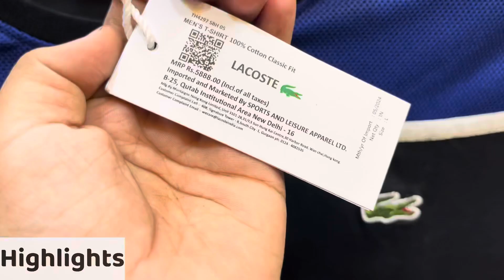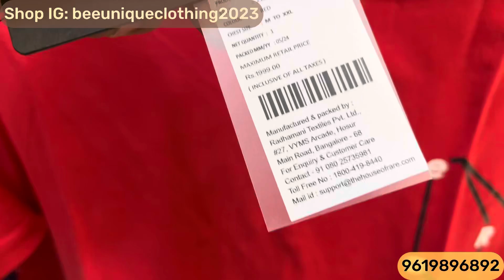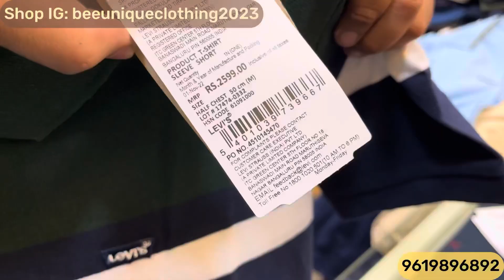Biggest Sale Ever 🔥 | Puma At 95% Off | Sweatshirt, Poloneck Branded Clothes In Mumbai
Hello Everyone Faisuuz iz Here 👋

Shop Name : Bee Unique Clothing

Shop Address : shop no 1, Hanuman nagar, 90 ft road, near patri pool, next to mohan srishti tower, Kalyan East, 421306.
Nearest railway station -  Thakurli

Bangkok collection
Justlook colaba
100% branded clothes in cheap price in mumbai
divine collection
cheap clothes in mumbai
justlook colaba
feroz collection colaba
bangkok collection
H&M T-shirts
Justlook colaba
Summer collection colaba
2022 Articles
branded clothes
Original clothes
Branded clothes in cheap price
100%original clothes
Justloook colaba
Mumbai collection
Viral clothes video
100% guaranteed clothes
Surplus clothes
Justlook collection
Justlook branded clothes
Justlook wholesale
original t-shirts
justlook colaba
colaba causeway
bangkok collection
Branded clothes
Bangkok collection
Justlook colaba
100% branded clothes in cheap price in mumbai
divine collection
justlook colaba
feroz collection colaba
bangkok collection
imported collection
100% orginal clothes

Stay safe 👍

updated regularly.
reasonable prices.